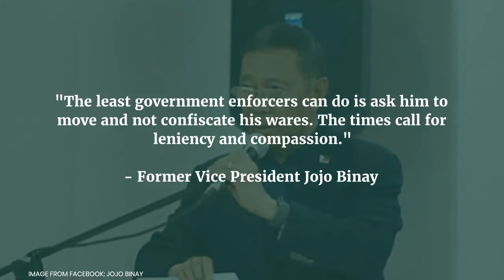‘Nasaan ang awa at malasakit?’ Jojo Binay calls for lenient treatment of vendors